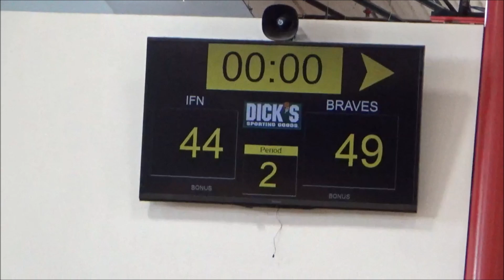GM2 IFN 2030 Jones vs Braves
IFN 2030 Jones
Tournament Basketball 2024
Coach(es): Dylan James | Mickey Jones

Shoot 4 Da Stars presents The Splash Tournament
IFN 2030 Jones vs Braves (44-49)
Game Video Saturday, June 22, 2024

330 N Murphy Rd Murphy, TX, 75094

Song: Danger Snow - Dan Henig
You re free to use this audio track in any of your videos,
including videos that you monetize. No attribution is required.